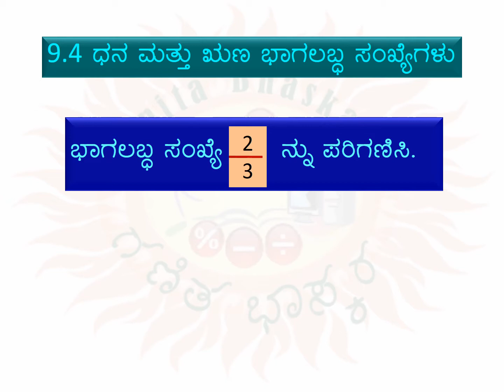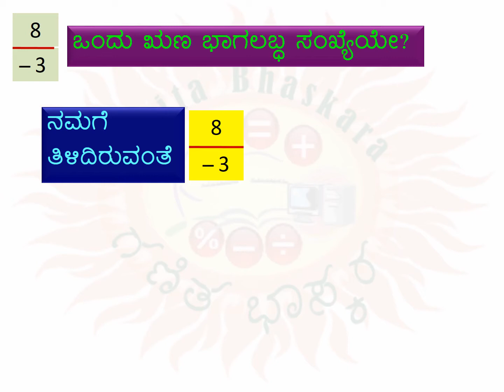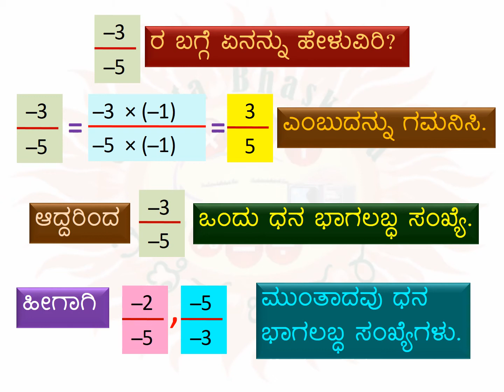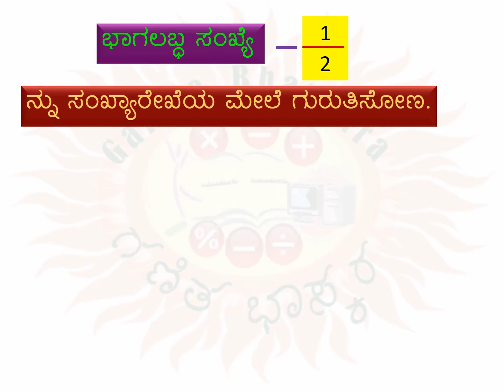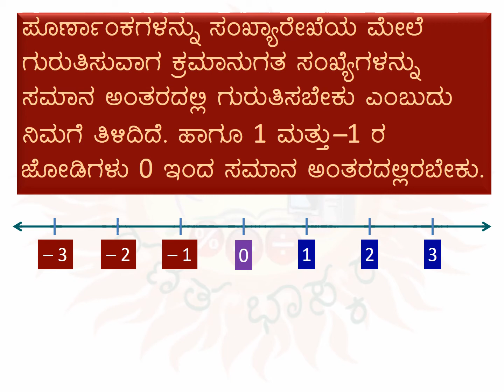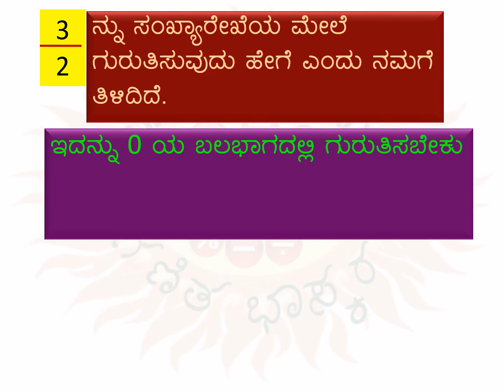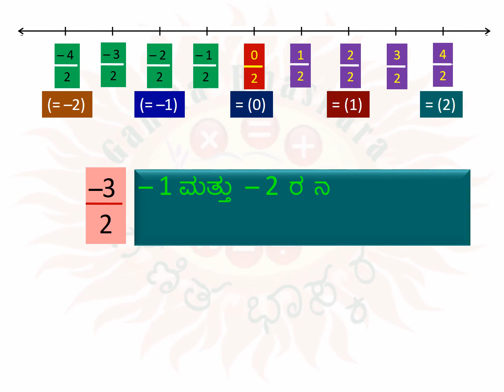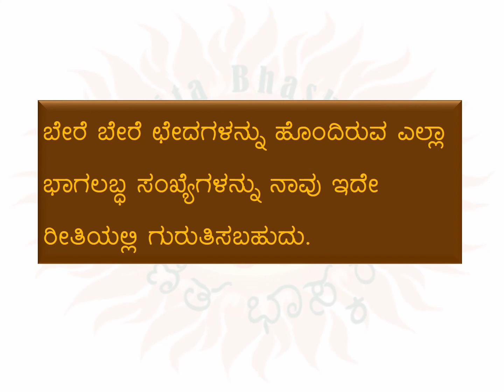MATHS – Class7 – Lesson9- Rational Numbers - Part2 | ಗಣಿತ - ತರಗತಿ 7-ಪಾಠ 9- ಭಾಗಲಬ್ಧ ಸಂಖ್ಯೆಗಳು- ಭಾಗ 2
Here is a video of the explanation of the 9th lesson of Mathematics curriculum prescribed for students of class 7 – Bhaagalabdha Sankhyegalu or Rational Numbers. The lesson has been divided into 7 parts for easy understanding. This is the 2nd part.

ಗಣಿತ ಭಾಸ್ಕರ - ಗಣಿತ-ತರಗತಿ 7-ಪಾಠ 9- ಭಾಗಲಬ್ಧ ಸಂಖ್ಯೆಗಳು -ಭಾಗ 2

ಏಳನೆಯ ತರಗತಿಯ ವಿದ್ಯಾರ್ಥಿಗಳ ಗಣಿತದ 9ನೆ ಪಾಠದ ವಿವರಣೆಯ ವಿಡಿಯೋಗಳು ಇಲ್ಲಿವೆ. ನೋಡುಗರ ಅನುಕೂಲಕ್ಕಾಗಿ ಈ ಪಾಠವನ್ನು 7 ಭಾಗಗಳಾಗಿ ವಿಂಗಡಿಸಲಾಗಿದೆ. ಇದು 2ನೆಯ ಭಾಗ.